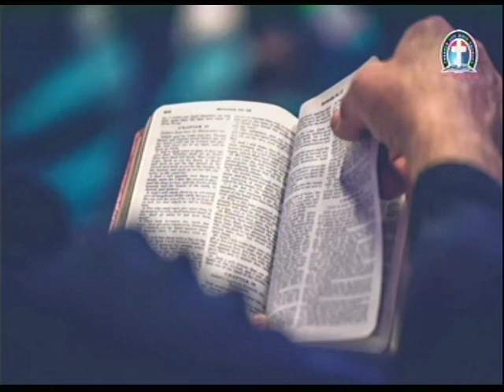THE ACTS OF APOSTLE CHAPTER 26 27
Happening Today:-

Monday Bible Study:
4656 Briarwood Drive,
Charlottesville, VA22911
6.50pm- 8.30pm

344823#

1)The principle of Achievement and Productivity By Pastor W.F. Kumuyi
2) Also this books : Discipleship Class and Converts Class Series By Pastor W.F. Kumuyi
3) Building the Body booklets